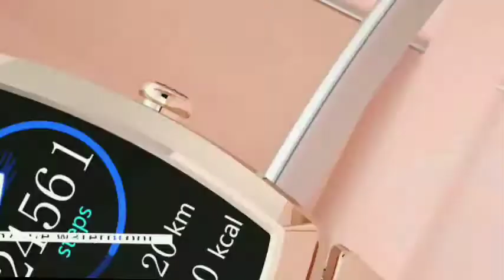Smart Watch for Women, IP68 Waterproof Fitness Tracker with ..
Smart Watch for Women, IP68 Waterproof Fitness Tracker with Heart Rate Blood Pressure Blood Oxygen Monitoring Message Reminder Pedometer Activity Tracker, Women Smart Watches Gift for Lady Girls

Neutrogena Hydro Boost Hyaluronic Acid Hydrating Water Gel Daily Face Moisturizer for Dry Skin, Oil-Free, Non-Comedogenic Face Lotion, 1.7 fl. oz
#1 Best Seller in Skin Care Sets & Kits

amazon products,
amazon products in pakistan,
amazon products hunting, amazon products review, amazon products shorts, amazon product selling, amazon products in karachi, amazon products for kitchen, amazon product video, amazon products unboxing